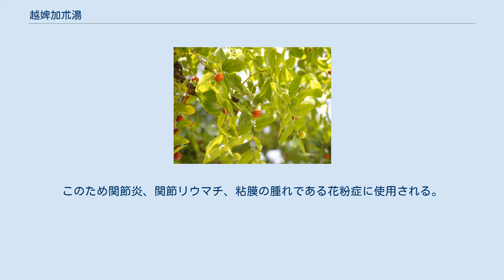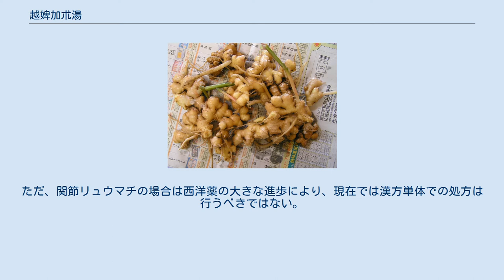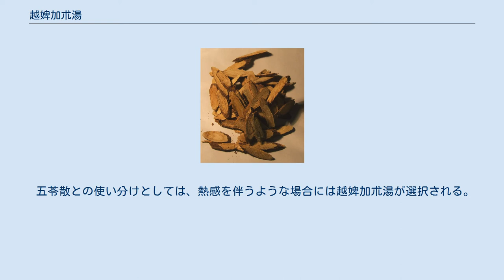越婢加朮湯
越婢加朮湯（えっぴかじゅつとう）、漢方方剤の一つで、関節リウマチなどの熱や腫れ、痛みなどの症状に対し用いられる。
比較的体力がある人や病気の初期に向く。
 漢時代の『金匱要略』（きんきようやく）に出典がある。
表証（急性期）、実証（体力充実）、熱証（炎症）、湿証（水分停滞）に適応する。
体力が充実した実証向けの処方で、胃腸の弱い者や発汗が多い患者には向かない。
主に腎炎、ネフローゼ、関節リウマチ、湿疹、むくみ（浮腫）、口渇、湿疹、夜尿症、尿量減少、花粉症などに処方する。
 熱（炎症）の発散と水分調整が主な働きであり、関節の熱や腫れや痛みを取る効果がある。
このため関節炎、関節リウマチ、粘膜の腫れである花粉症に使用される。
ただ、関節リュウマチの場合は西洋薬の大きな進歩により、現在では漢方単体での処方は行うべきではない。
水分調整の作用は、水毒の改善が期待でき、むくみを伴う疾患である腎炎、ネフローゼ、湿疹、夜尿症、花粉症などに効果がある。
 五苓散との使い分けとしては、熱感を伴うような場合には越婢加朮湯が選択される。
 以下の患者には慎重に処方する。